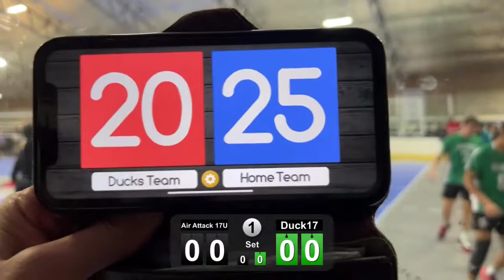Day 1 pool game